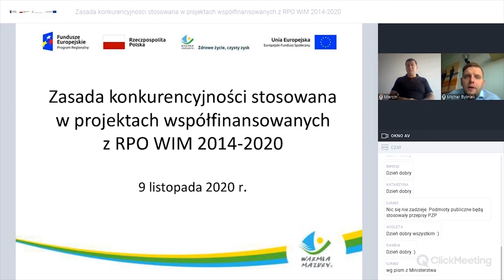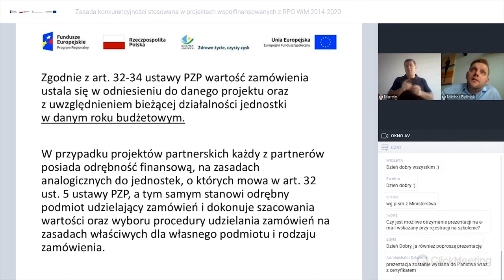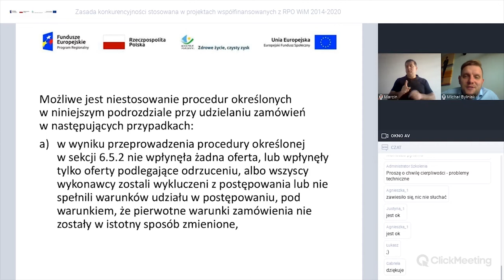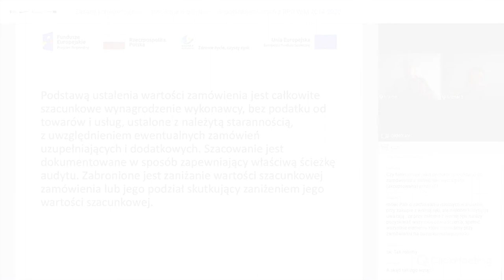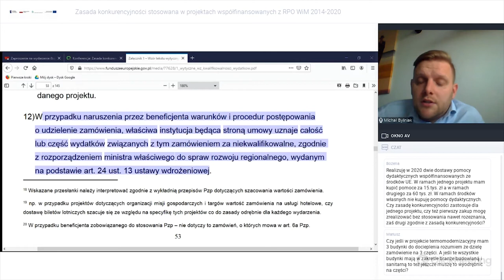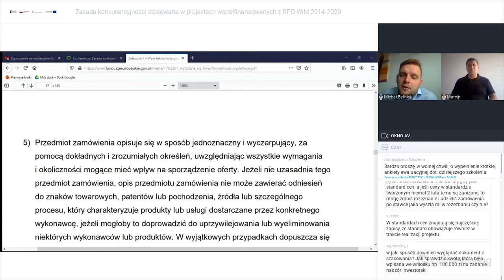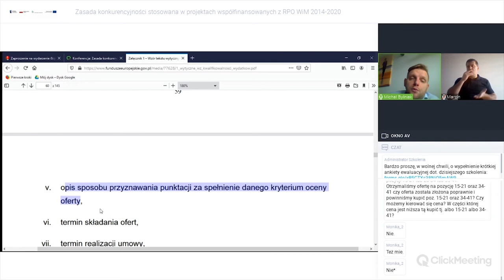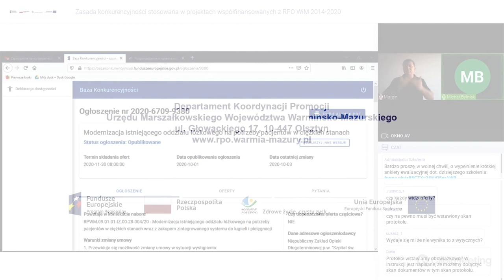Szkolenie 9.11.2020 - Zasada konkurencyjności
00:00 - 01:59 WSTĘP
02:00 - 05:10 ZASADY KONKURENCYJNOŚCI
05:11 - 14:45 PODSTAWY
14:46 - 34:16 ZAŁOŻENIA OGÓLNE
34:17 - 49:47 NIESTOSOWANIE PROCEDUR
49:48 - 1:15:30 SZACOWANIE
1:15:31 - 1:32:24 ZASADA KONKURENCYJNOŚCI CIĄG DALSZY
1:32:25 - 1:36:18 TAJEMNICE PRZEDSIĘBIORSTW
1:36:19 - 1:45:33 KRYTERIA OCENY
1:45:34 - 1:53:31 BAZA KONKRENCYJNOŚCI i LINK DO TARYFIKATORA
1:53:32 - 1:54:48 PODSUMOWANIE